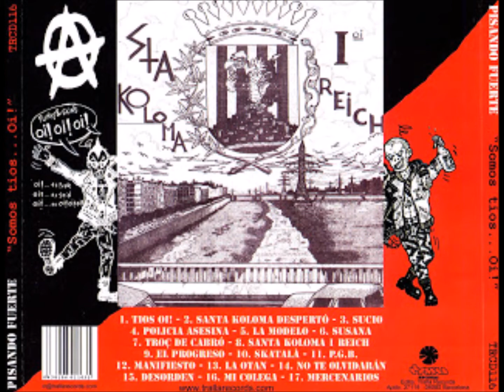Pisando Fuerte - El Progreso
La historia de Pisando Fuerte transcurre en el núcleo de skinheads que se formó en Santa Coloma de Gramenet (Barcelona) en los primeros ochenta, inspira los tebeos de Carlos Azagra y se gesta en la barra del bar musical 1981, ... Empieza con la formación de un grupo con el nombre de Olor Insoportable formado por Ñito a la voz, Pedro a la batería, Chencho a la guitarra y Diego, su hermano, al bajo. Aguantarían poco así, porque se quedarían sin nadie a las baquetas con la marcha de Pedro. Se ven pues obligados a reestructurar la banda, con el paso de Diego a la batería y la inclusión de Pingüi como bajista.
No debutarían en directo hasta un par de años después, cuando en 1983 tocan en fiestas locales, luego en Roquetas… Participan también en el concurso de bandas “Mogollón Barcelona” que se celebraba en la sala Metro del Poble Nou, y en el que las bandas tenían que enviar una cassette al programa Tiempos de Locura de Radiocadena Española en Cataluña. Olor Insoportable presentó una maqueta que ya habían hecho circular por alguna emisora local, quedarían seleccionados para tocar el 30 de marzo junto a Fernando de Latorre, Toxicómanos, Alicia Química y como grupo invitado Impostores. La actuación de los de Santa Coloma se saldaría con disturbios provocados por sus seguidores, lo que sin duda terminaría influyendo en la decisión final del jurado.
En la misma Santa Coloma tocaron con Decibelios y sobre todo, en el bar 1981, donde conocieron al dibujante Carlos Azagra, que vivía justo encima del mismo. La relación que se establece entre éste y el grupo marcaría el devenir posterior de ambos. Azagra buscaba por entonces (octubre de 1984) personajes para sus historias, en concreto barajaba la posibilidad de que fuera un borracho de bar, pero en El Jueves, la revista con la que trabaja, le sugieren que busque punkies. Eso es precisamente lo que tiene en el 1981 y en Olor Insoportable; en concreto le pide a Ñito, alias Pedro Pico, y a Diego, alias Pico Vena, si puede inspirarse en ellos. Con su respuesta afirmativa se iniciaba una saga de historietas con la que, entre otras cosas, el dibujante dejaría una de las crónicas más detalladas que se ha hecho sobre la escena punk, no ya la catalana, sino la peninsular en general. , banda oi! de Barcelona España activa del 85 al 88